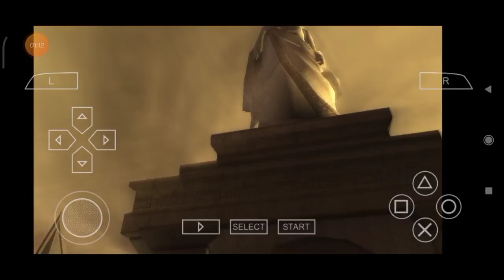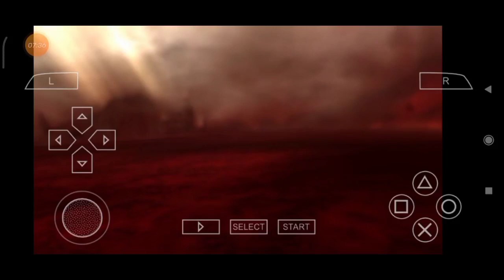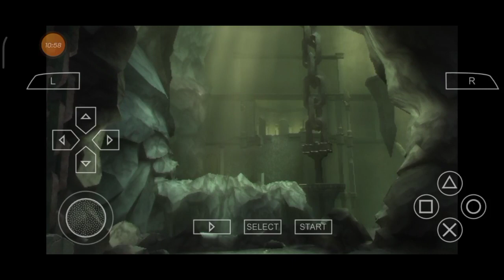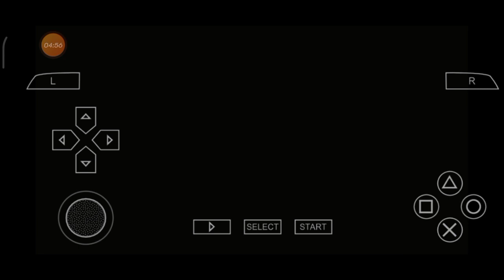GOD OF WAR CHAINS OF OLYMPUS || Part 5 ||Tamil gameplay || funny gameplay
GOD OF WAR CHAINS OF OLYMPUS || Part 3 ||Tamil gameplay || funny gameplay || god of war